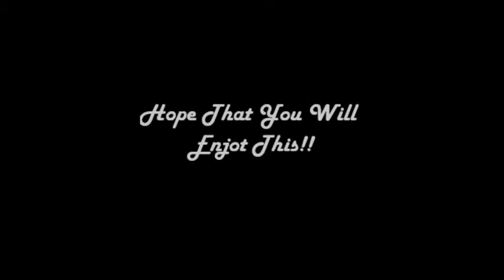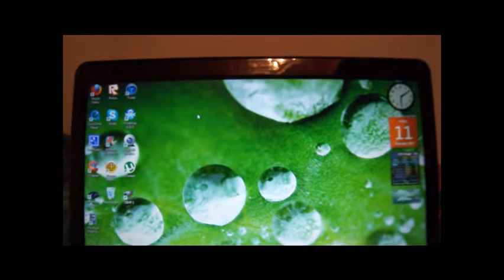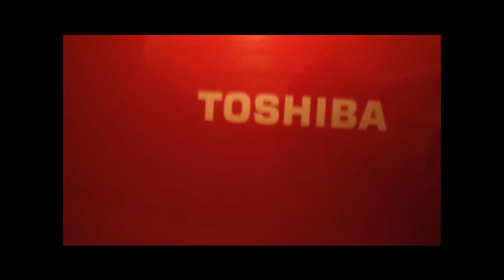Toshiba Satelite Reveiw :: Intel Core i3 (red)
Hey all you youtubers.
This a review on my new laptop, the Toshiba Satellite (red)